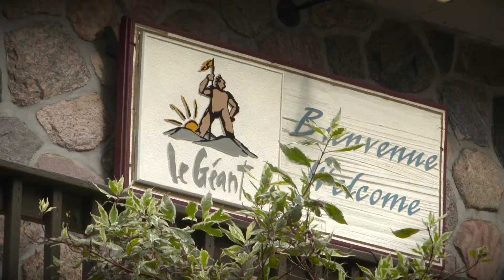Boutique Le Géant Golf Course Tremblant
Le Géant Golf course Boutique in Tremblant.